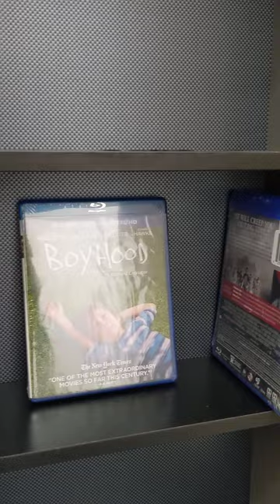March 2023 Dollar Tree 2 for $1 Blu-ray DVD Haul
Here is a quick look at the DVD / Blu-ray haul from March 28, 2023.  I picked up 18 titles for a total of $9.00 at my local Dollar Tree.  The 2 for $1 sale started today.  Hurry before the good titles are gone.